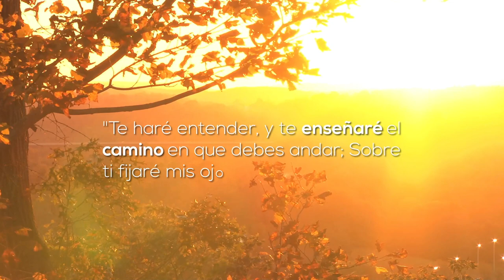Semana de Oración - Su Nombre en mi Frente - Pr. Oscar Rivera